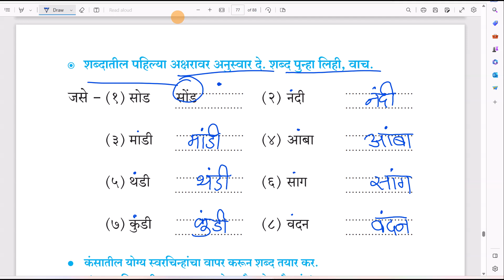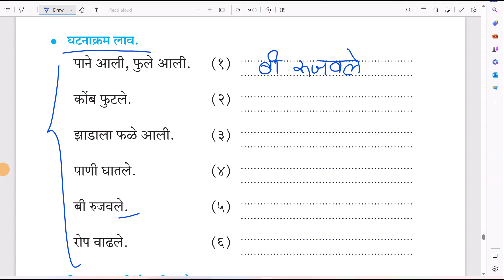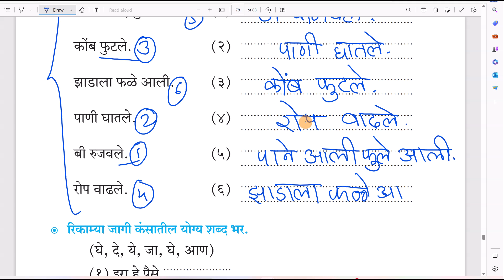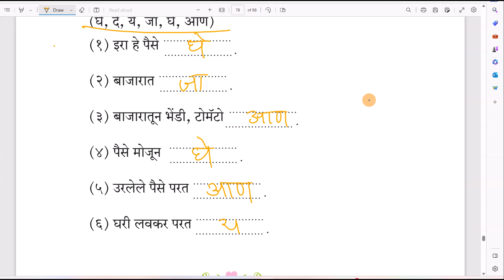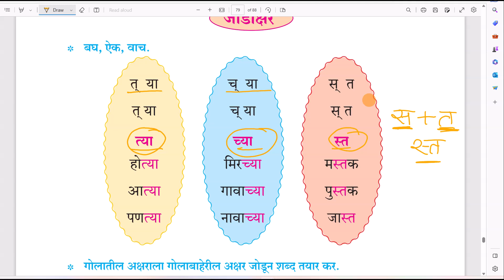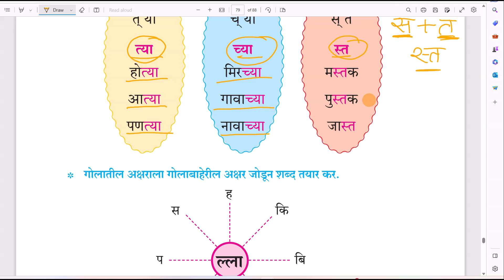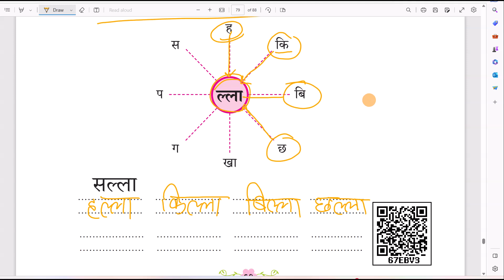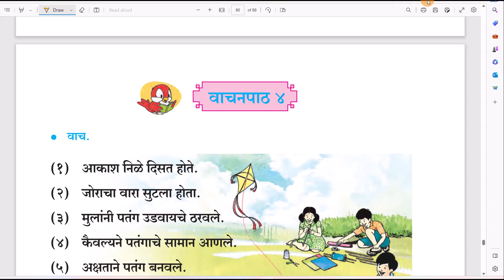NCERT| maharashtra board|class 1st|Balbharthi Marathi| worksheet answerpage no.66||Que+Ans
page number 66 worksheet Answer